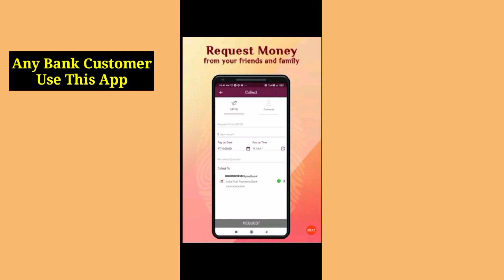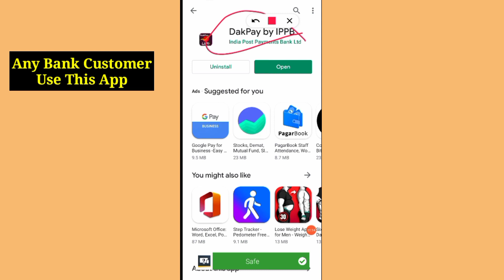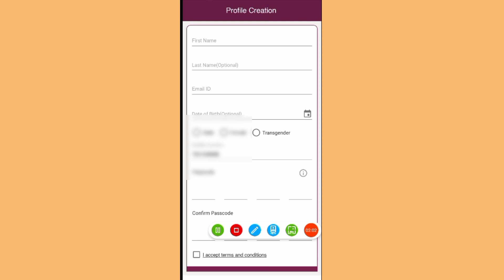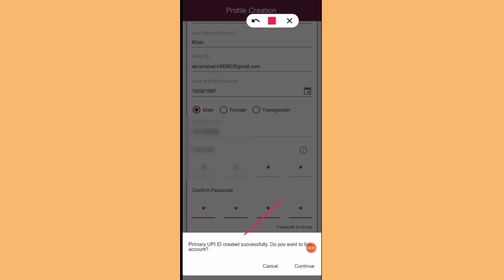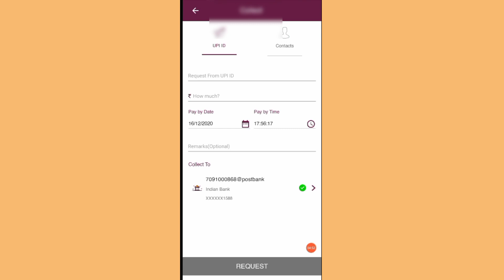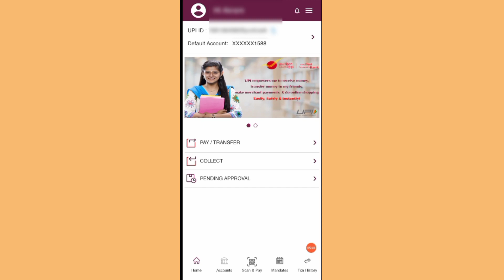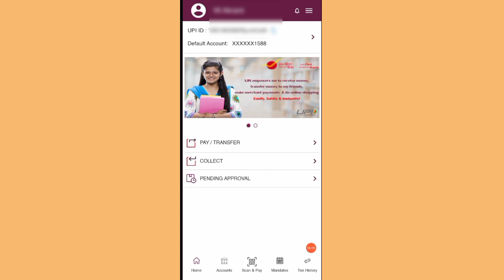Ippb launched Dak Pay App | Dak Pay Upi app | Dak pay app Registration | How to use dak pay app